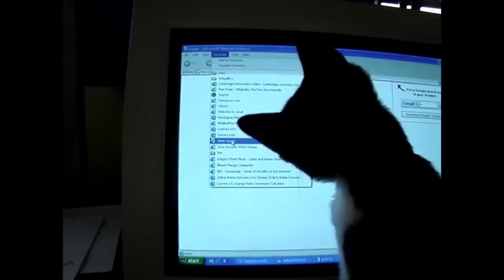Will Varley - 'Talking Cat Blues' (Official video)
Following previous song 'The Man Who Fell To Earth' - 'Talking Cat Blues' is taken from the forthcoming album 'Postcards From Ursa Minor' released on 30th October 2015 on Xtra Mile Recordings.
Pre order links here. XMR

On tour supporting Frank Turner in November 2015:
05 Llandudno Venue Cymru
06 Southampton Guildhall SOLD OUT
07 Southampton Guildhall SOLD OUT
09 Falmouth Princess Pavilion SOLD OUT
10 Falmouth Princess Pavilion SOLD OUT
13 Glasgow Barrowland SOLD OUT
14 Newcastle University SOLD OUT
15 Nottingham Rock City SOLD OUT
16 Nottingham Rock City
18 Birmingham Academy SOLD OUT
19 Sheffield Academy SOLD OUT
21 Bristol Colston Hall SOLD OUT
22 Bristol Colston Hall SOLD OUT
23 Manchester Academy SOLD OUT
24 Manchester Academy
26 London Alexandra Palace

Lyrics to 'Talking Cat Blues':
Last night when I couldn't sleep
I was scrolling through my newsfeed
Reading everyone's crap and watching viral videos
I was looking at some wedding photographs,
I looked at them for an hour and a half,
Till I realised they were all of people I didn't know.

My girlfriend got up for work,
She looked at me like I was dirt,
She said "You're lazy, you're ruining my life and you're getting fat"
She said "I know you want to spend another day in bed,
But I need you take the cat to the vet,
And I'm leaving you and I'm never coming back"

As she slammed the door I shouted back
"What's the problem with the cat?"

Well I got out of bed, emptied the tank,
Went downstairs in my pants,
And the cat was sitting at the breakfast bar
Drinking my gin, playing my guitar,
Smoking my cigars, wearing my bra, singing Kanye West songs,
He was singing "I'm so great yes it's true,
I'm so great and I'm better than you,
And I am essentially a god"

Well I videoed the cat, put it on YouTube,
Within half an hour we had a million views,
I called it 'Seven Things That Cats Can Do That Really Will Blow Your Mind'
Around about then the telephone rang,
It doesn't ring for long so I ran,
But I tripped up on an empty bottle of Gin.

I grazed my knees tumbling down,
Smashed my head on the ground,
With the last little energy in my bones,
Reached out to pick up the phone, and a voice on the other line said...
"Have you had a trip or fall in the last six months that wasn't your fault?”
I said "Yes, yes I have"
Then I said "My girlfriends just left me,
Do you want to go to Burger King with me some time?"
Then she hung up.

Well the telephone rang for a second time,
And a man's voice on the other line said
"I've seen your cat, I’m gonna make him a star"
Yeh he needs a haircut and some singing lessons,
But he does a great Kanye West impression,
I can put his song on an advert selling a car"

Well we made a lot of money and we had an affair,
At one point we were like Sonny and Cher
But that cat got hooked on powdered milk.
One night we were drinking in a dead end bar,
when a guy came over with his guitar,
Said "You're that cat I've seen on the Internet, sing me a song you little pussy."

Well the cat went into swing a punch,
But the other guy must've had spinach for lunch,
'cus he through that little cat across the room.
He grazed his paws on the ground,
He smashed his head tumbling down,
I rung up the insurance company there and then,
Said my cats had a trip or fall in the last 6 months that wasn't his fault"
And a voice said "Sorry no win, no felines.”

Then David Cameron came walking by,
As he often does in these songs of mine,
He was helping the poor, trying to stop the war
Saving the NHS, being honest about the nature of the west
I made a video, put it on YouTube
Called it ‘4 Things David Cameron Could Do That’ll Blow Your Mind’

But the comments section got out of hand
Everyone arguing religion and land
Ended up being the cause of world war three
And that war got worse and in no time
Gunshots rang out through the night
And the soldiers all came marching by
And the atom bombs fell from the sky
And as we were engulfed by the flames, that little cat looked up at me
Said “This is one thing human beings will do that’ll blow your mind”

Xtra Mile Recordings is a London-based record label home to the likes of Frank Turner, Against Me!, Cheap Girls, To Kill A King, Clap Your Hands Say Yeah, Reuben, Million Dead, Jamie Lenman & many more!